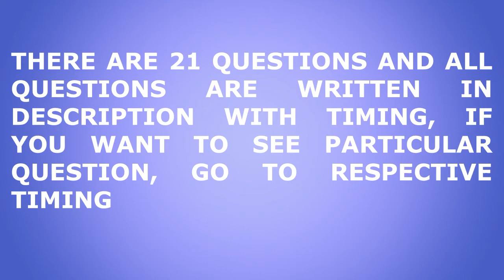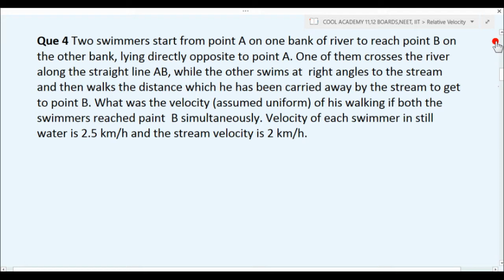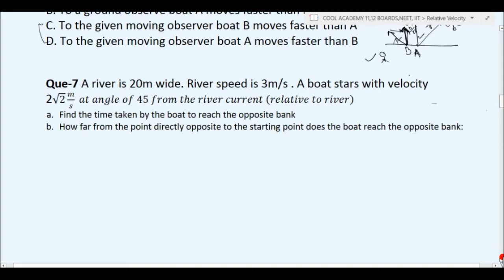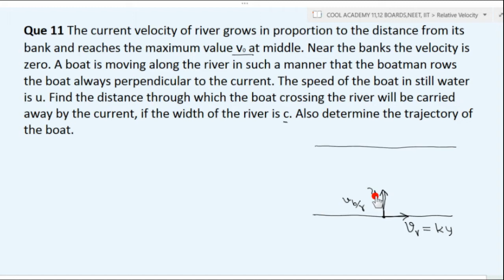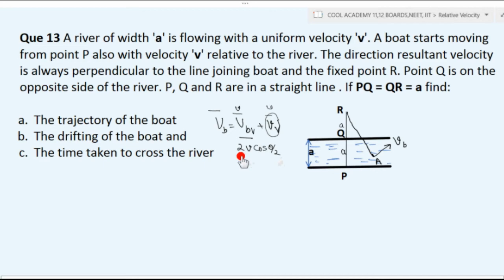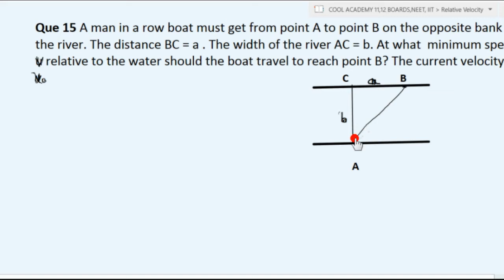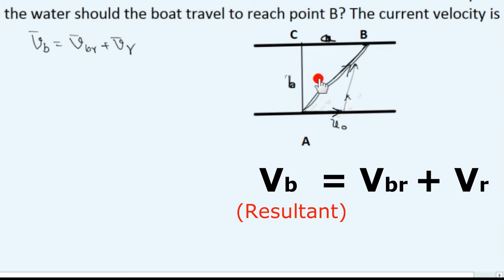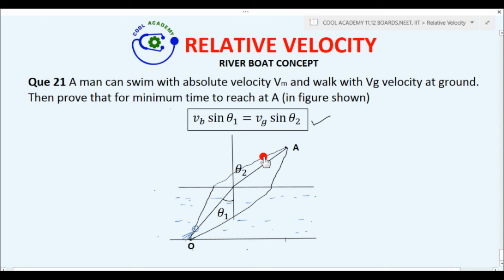All Conceptual River Boat/Swimmer Numerical In One Go. No Need to Search Anywhere | NEET IIT Board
In relative velocity chapter, river boat/swimmer problems are most confusing topic. This video cover all most each type of conceptual numerical. Watching this video completely , i assure you that you will not miss any numerical  in any exam because this video not only give you solution of those numerical but also give you magical thought to approach  them and solve. Only one thing required that you have to watch all last six video ( link provided below) based on this topic. Below , there are all 21 numerical given and their appearance timing in video is given.  i suggest , please watch patiently complete video.
     Give feeling of concept and different velocities
2.  Minimum Time to Cross River. Unique relation between Vb, Vr, and Vb/r
3. TIME TO COVER SHORTEST PATH ACROSS RIVER . Special case ie.Vr
4. Minimum Time To Cross River,  River velocity is more than Boat
     velocity , Unique formula derived . You will not find in any
MUST WATCH before going through this video, help you to understand numerical in this video
Summary or tips for numerical: (0 to 6.57 min)
Que 1 A man can swim with a speed of 4km/h in still water. How long does he take to cross a river 1 km wide ,if the river flows steadily at 3km/h and he makes his strokes normal to the river current? How far down the river does he go when he reaches the other bank? (6:57 to 13:04)
Que 2 A river is flowing from west to east at speed of 5m/min. A man on the south bank of river , capable of swimming at 10 m/min in still water, swims across the shortest path distance. In what direction should he swim? (13:01 to 18:18)
Que 3 A boat can move with a speed of 5m/s relative to water crosses a river of with 480 m flowing with a constant speed of 4m/s. What is the time taken by the boat to cross the river along the shortest path. (18:18 to 20:02)
Que 4 Two swimmers start from point A on one bank of river to reach point B on the other bank, lying directly opposite to point A. One of them crosses the river along the straight line AB, while the other swims at  right angles to the stream and then walks the distance which he has been carried away by the stream to get to point B. What was the vel. of his walking if both the swimmers reached paint  B simultaneously. Velocity of each swimmer in still water is 2.5 km/h and the stream velocity is 2 km/h. (20:02 to 27:20)
Que 5 A boat moves relative to water with a velocity which is half of the river flow velocity. At what angle to the stream direction must the boat move to minimize drifting? (27:10 to 30:10)
Que 6 Two boats A and B having same sped relative to river are moving in a river. Boat A moves normal to the river current as observed by an observer moving with velocity of river current. Boat B moves normal to the river as observed by the observer on the ground.
A. To a ground observer boat B moves faster than A
B. To a ground observe boat A moves faster than B
...(30:10 to 35:25)
Que-7 A river is 20m wide. River speed is 3m/s . A boat stars with velocity
2√2 m/s at angle of 45 .
        Sir D.C.Pandey : Que no 40 Above Objective (level 1) (35:25 to 40:10)
Que 8 A man crosses the rive perpendicular to river flow in time t seconds and travels an equal distance down the stream in T seconds. The ratio of man's speed in still water to the speed of river water will be (40 to 43:43)
Que-9 Given boat velocity in still water is 4m/s and river current velocity is 2 m/s in the direction shown. .Sir D.C.Pandey Que 41 (43:43 to 47:57)
Que 10 A man wishes to cross river of width 120m by a motorboat. His still water is 3 m/s and his maximum walking speed is 1 m/s. the river flows with velocity 4 m/s Sir D.C pandey Subjective level 2 , Que no. 10
(47:57 to 53:50)
Que 11 The current velocity of river grows in proportion to the distance from its bank and reaches the maximum value v0 at middle. Near the banks the velocity is zero. Sir D.C Pandey 11 level 2 (53:50 to 1:05:10 )
Que-12 A river of width "a" with straight parallel banks flows due north with speed "u". The points O and A. and u varies with x as : u = x(a-x)v/a^2 find D.c pandey level 2 13 ( 1:05:10 to 1:14:50)
Que 13 A river of width 'a' is flowing with a uniform velocity 'v'. A boat starts moving from point P also .P, Q and R are in a straight line . If PQ = QR = a find: D. Pandey level 2, 14 ( 1:14:50 to 1:30:50)
Que 14 A man in a boat crosses a river from point A. If he rows perpendicular same magnitude in both cases D.Pandey level 2 , 23 (1:30:50 to 1:40:10)
Space is not available but you should go up to last question. 21st question is challenge to you it will glimpse of another chapter